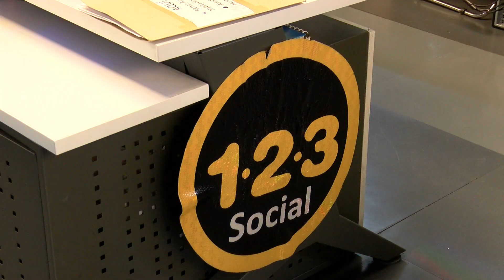193 personas multadas por incumplir toque de queda continuo - Telemedellín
NoticiasTM En la primera noche de toque de queda, las autoridades mantuvieron controles en todo el Valle de Aburrá para velar por el cumplimiento de la norma. Aunque muchos ciudadanos acataron la medida, 193 personas tuvieron que ser multadas por no respetarla y 21 personas fueron llevadas a un centro de traslado por protección.